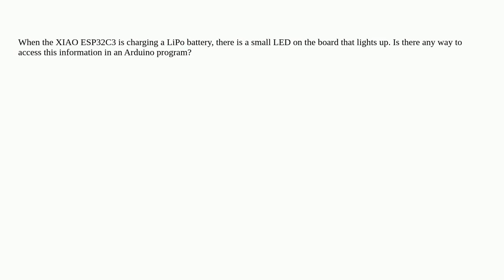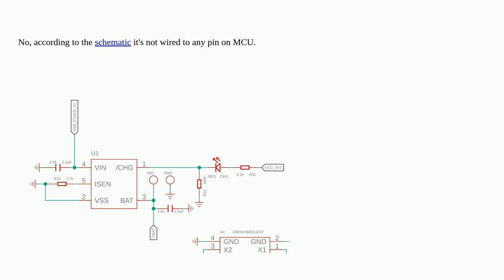Arduino: Determine if a XIAO ESP32C3 is charging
Determine if a XIAO ESP32C3 is charging

A special thanks goes out to the awesome community

  battery charging